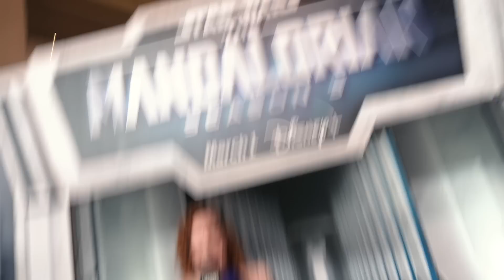The Mandalorian Season 3 Launch Event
This week in Star Wars, Kristin stops by The Mandalorian Season 3 Launch Event to chat about the explosive new season with cast and crew, including Pedro Pascal, Carl Weathers, Dave Filoni, Jon Favreau, and more!